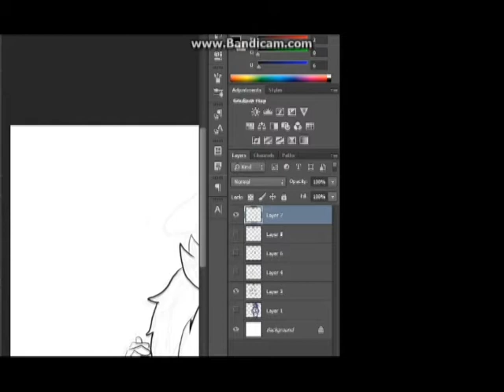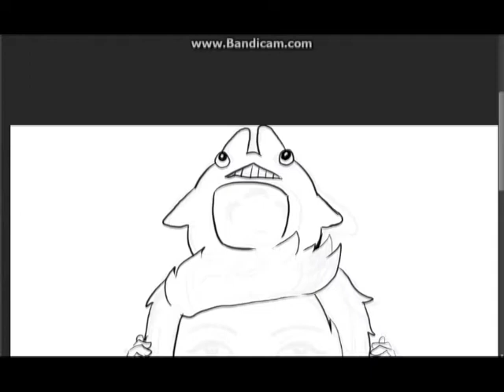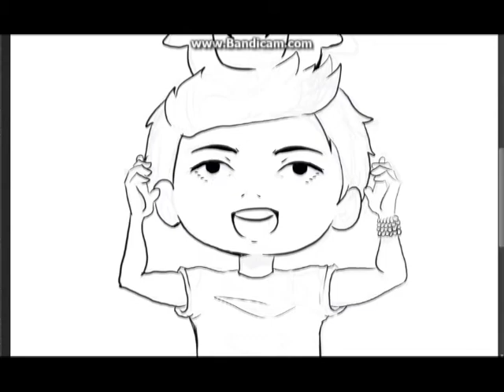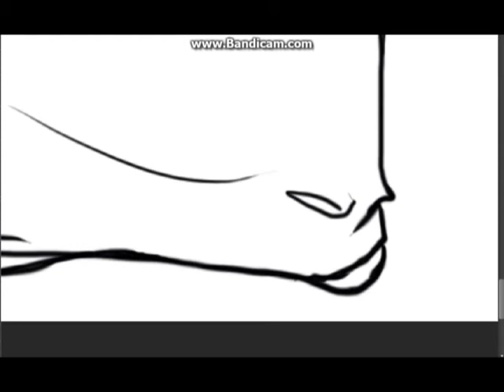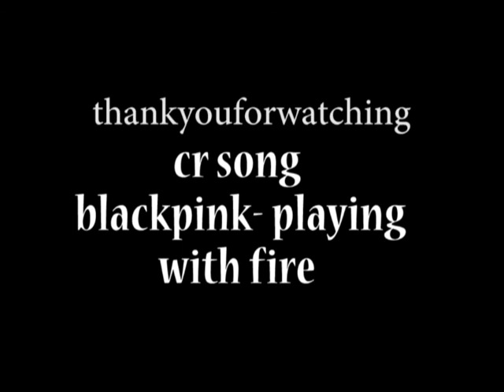(SPEEDPAINT) Do Kyungsoo Fanart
cr song